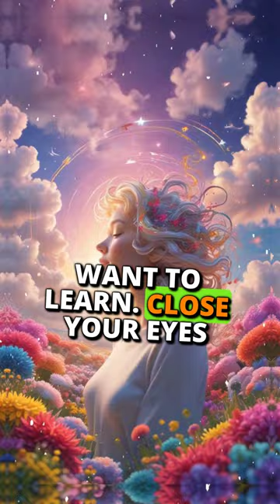5 Tricks To Improve Your Vocabulary Fast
Master Vocabulary with Visualization Techniques
🚀✨ Did you know that visualizing words can supercharge your vocabulary retention? In this video, we dive into the amazing technique of mental imagery, teaching you how to remember new words effortlessly! 🌟💡

💭 Imagine the benefits of anchoring new vocabulary in your memory with vibrant scenes! From a serene lake at sunset to a gargantuan friendly monster, discover how visualization enhances learning! 🎨📚

🍃 Tips & Tricks Inside:
1. Create vivid mental images for new words.
2. Use familiar associations to remember meanings.
3. Craft engaging visual stories to make words stick!

🔥 Whether you're a student, a language lover, or just someone looking to expand your lexicon, this video is for YOU! Watch now and transform the way you learn!

vocabulary building
Learn English Through Story, Practicing English Speaking
Welcome to Learn English Through Story - the gateway to learning English effectively, pleasantly and entertainingly! Our channel aims to offer you carefully selected stories in English, from classic fairy tales to modern stories. These stories are designed to improve your listening, speaking and comprehension skills.

Whether you are a beginner taking your first steps into the English language or an intermediate level student looking to expand their vocabulary and better understand your language, our stories are designed to make learning English not only easy, but also fun and unforgettable.

Immerse yourself in a world of interesting fiction, fascinating characters and valuable moral lessons, all while improving your English. Each story is presented with clear pronunciation and appropriately paced narration to ensure the best learning experience. Follow the stories, repeat them and immerse yourself in the beauty of English storytelling.

"Descubra a alegria de aprender inglês através de histórias cativantes! Nosso canal oferece uma abordagem única para melhorar suas habilidades linguísticas de uma maneira divertida e envolvente."

"Hikayeler aracılığıyla İngilizce öğrenmenin keyfini keşfedin! Kanalımız, dil becerilerinizi keyifli ve etkileyici bir şekilde geliştirmek için benzersiz bir yaklaşım sunar."

"¡Descubre el placer de aprender inglés a través de historias cautivadoras! Nuestro canal ofrece un enfoque único para mejorar tus habilidades lingüísticas de una manera divertida y atractiva."

"Découvrez le plaisir d'apprendre l'anglais à travers des histoires captivantes ! Notre chaîne propose une approche unique pour améliorer vos compétences linguistiques de manière agréable et engageante."

"Entdecken Sie die Freude, Englisch durch fesselnde Geschichten zu lernen! Unser Kanal bietet einen einzigartigen Ansatz, um Ihre Sprachkenntnisse auf unterhaltsame und ansprechende Weise zu verbessern."

"Откройте для себя радость изучения английского языка через захватывающие истории! Наш канал предлагает уникальный подход к улучшению ваших языковых навыков интересным и увлекательным способом."

"اكتشف متعة تعلم الإنجليزية من خلال القصص الشيقة! قناتنا تقدم طريقة فريدة لتحسين مهاراتك اللغوية بطريقة ممتعة وجذابة."

"通过引人入胜的故事发现学习英语的乐趣！我们的频道提供了一种独特的方法，以愉快和吸引人的方式提高您的语言技能。"

"कहानियों के माध्यम से अंग्रेजी सीखने का आनंद खोजें! हमारा चैनल आपकी भाषा कौशल को एक मजेदार और आकर्षक तरीके से सुधारने के लिए एक अनूठा दृष्टिकोण प्रदान करता है।"

"魅力的な物語を通じて英語を学ぶ喜びを発見してください！私たちのチャンネルは、楽しく魅力的な方法であなたの言語スキルを向上させるユニークなアプローチを提供します。"

Aprender Inglés a Través de Historias, Aprender Inglés a Través de Historias, Apprendre l'Anglais Par les Histoires, Englisch Lernen Durch Geschichten, Изучение Английского Через Рассказы, تعلم الإنجليزية من خلال القصص, 通过故事学习英语 , कहानी के माध्यम से अंग्रेजी सीखें , 物語を通じて英語を学ぶ, Aprender Inglês Através de Histórias, Imparare l'Inglese Attraverso le Storie, Hikayelerle İngilizce Öğren,